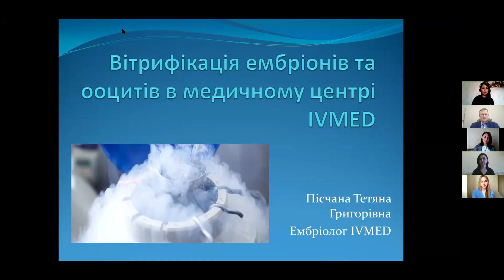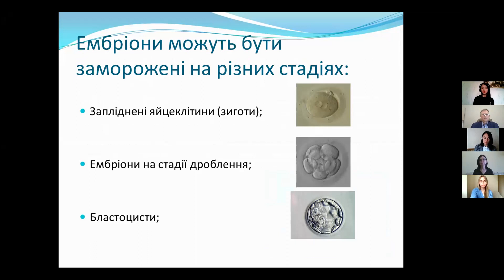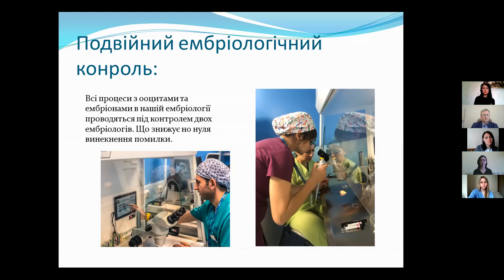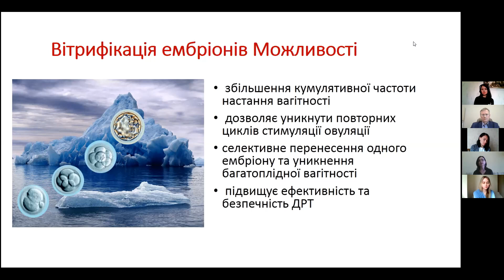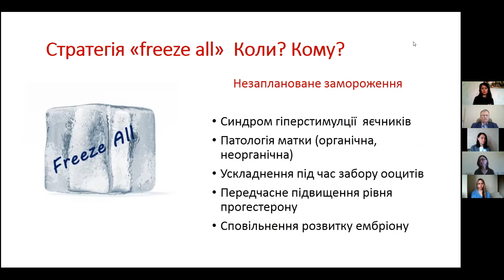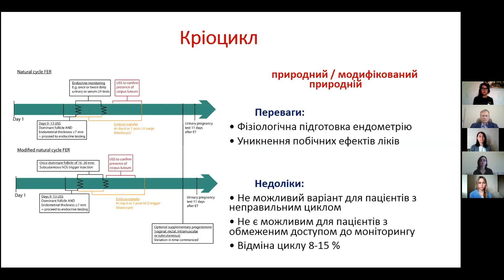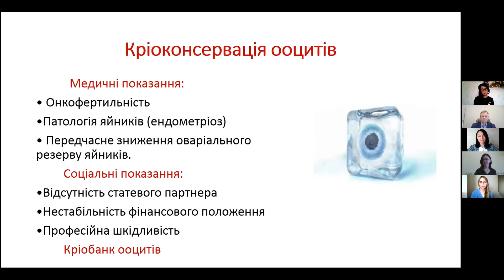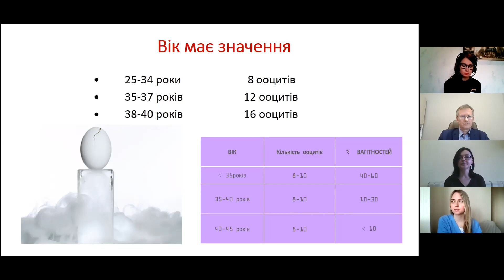Криоконсервация эмбрионов, ооцитов, спермы. Безопасность, технологии и новые возможности.